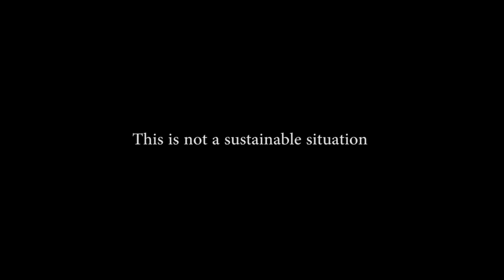Rural Caravan - The Journey so far!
Rural Caravan is a data driven social enterprise dedicated to empowerment of rural areas through creation of unique developmental packages and value added services for participating responsible organizations.